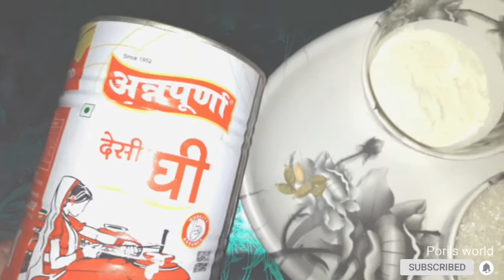Maida barfi recipe |. मैदा की बर्फी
Barfi recipe
1.how to make barfi
2.how to make maida barfi
3.easy barfi recipe

So in today's video.., I im

Please let me know..., love
Hearing from you

Porishmita borgohain 😊

I'm an Indian Assamese (অসমীয়া) vlogger..., who is kinda always blooming and sharing my daily life in my blog (vlog) I also want to be a daily blogger one day maybe 😊 making blogs daily... I'm assamese... And I love making my blogs in assamese, English mix... I'm pretty much sure you will love this.
Crzdy Assamese girl 😊😊 vlogger.

 Love. ❤️❤️❤️